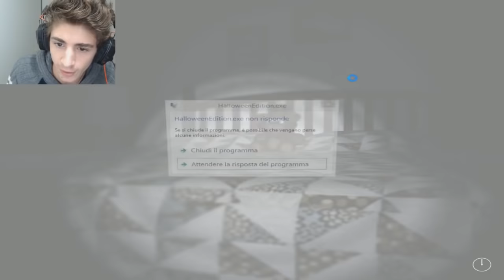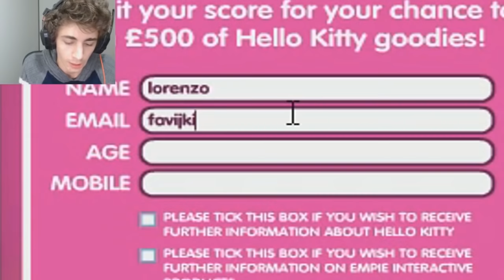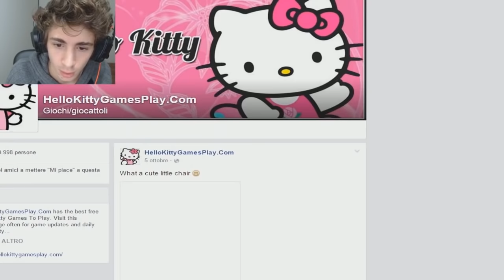FREDDY VS HELLO KITTY!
Scusatemi se nei primi 3 minuti di video l'audio è tipo paragonabile al rumore che farebbe un'esplosione nucleare, ma il microfono era settato male, poi l'ho corretto.
p.s Hello Kitty è la mia vita.